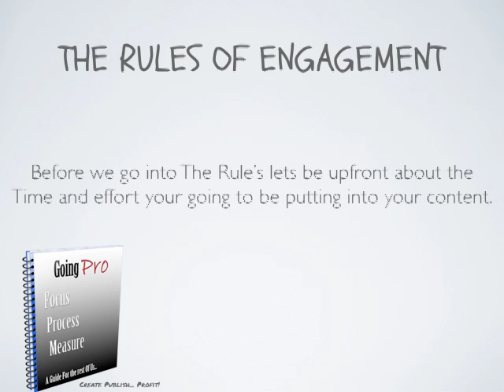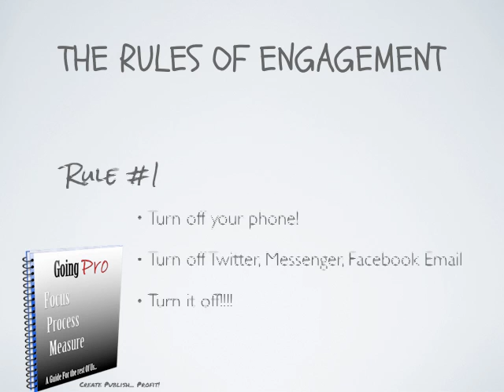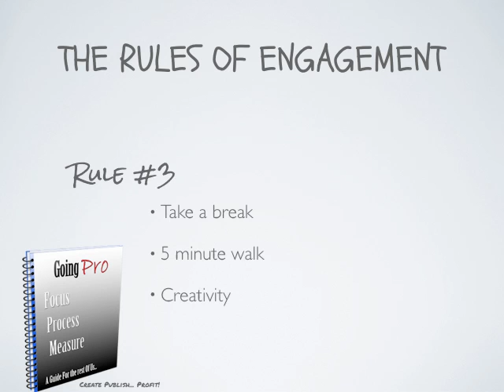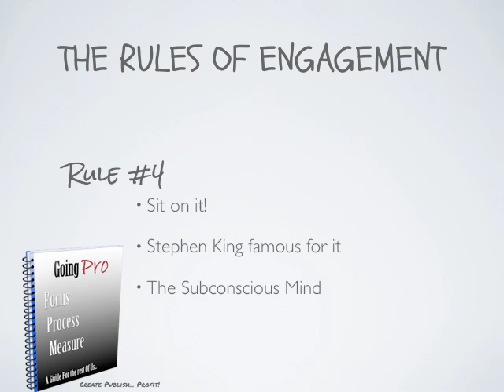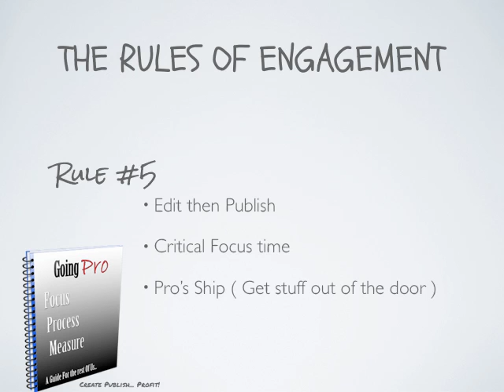The Rules Of Engagement - Getting Stuff Done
Getting stuff done is where the majority fall down. Let's cover a few basic, but powerful rules to help you focus on the critical areas of your business.

Creatng content is powerful. Unfortunately distraction is never far away... Yotube and dancing babies and the latest 'tweets' and bleeps are bent on the destruction of your productive activity.